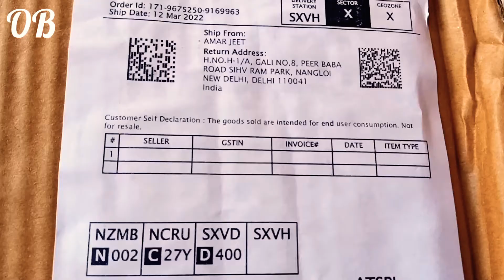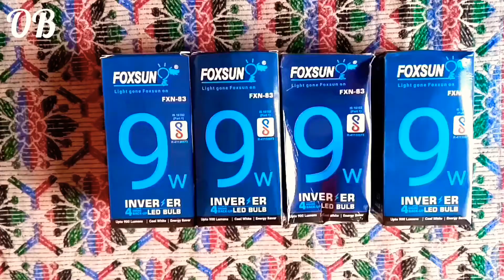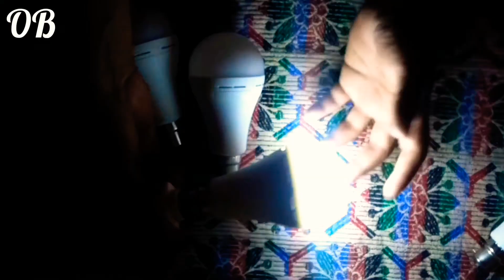foxsun inverter bulb unboxing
foxsun inverter bulbs ( pack of 4) bought from Amazon price below 1000 rupees

highlight
9watts
10 hours charge time
4 hours backup time

very light compare sunking inverter bulbs